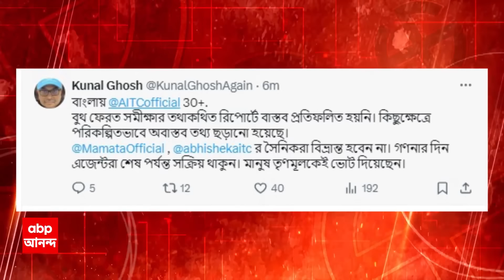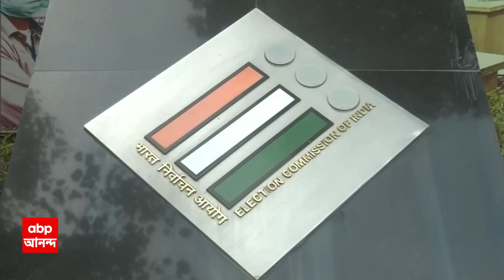Share Market Update: লোকসভা ভোটের ফলপ্রকাশের আগেরদিন শেয়ার বাজারে সর্বকালীন রেকর্ড | ABP Ananda LIVE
Lok Sabha Election 2024: লোকসভা ভোটের ফলপ্রকাশের আগেরদিন শেয়ার বাডারে সর্বকালীন রেকর্ড। বুথ ফেরত সমীক্ষায় বিজেপি ঝড়ের ইঙ্গিতে পরই চাঙ্গা বাজার। সেনসেক্সের সূচক ছাড়াল ৭৬ হাজার পয়েন্ট। নিফটিও ২৩ হাজারের উপরেও।